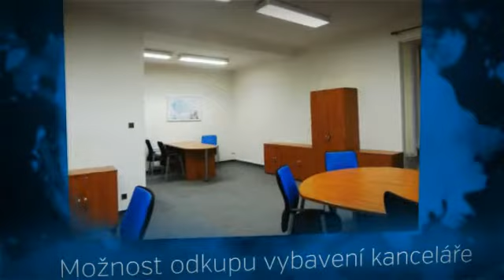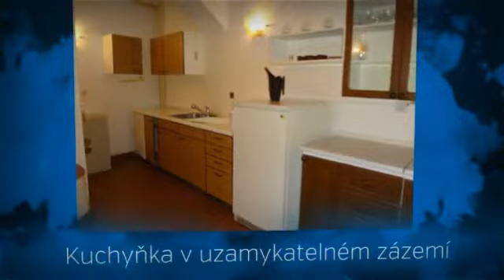Žatec - Pronájem kanceláří Náměstí Svobody 85 m2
Ing. Monika Maděrová